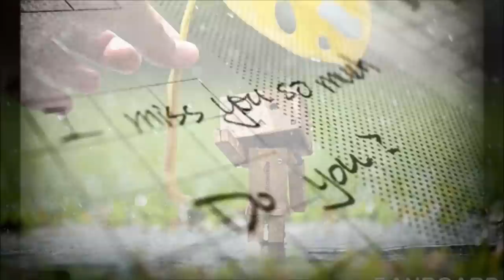Giấc Mơ Ngày Mưa - Vũ Minh Tâm - Nghe nhạc theo tâm trạng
Giấc Mơ Ngày Mưa - Vũ Minh Tâm